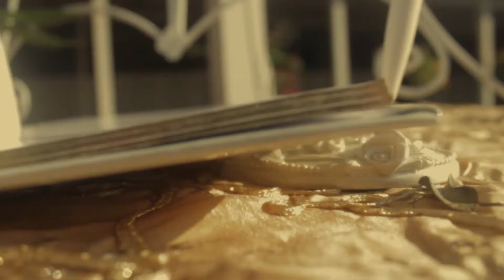Wedding video | Highlights